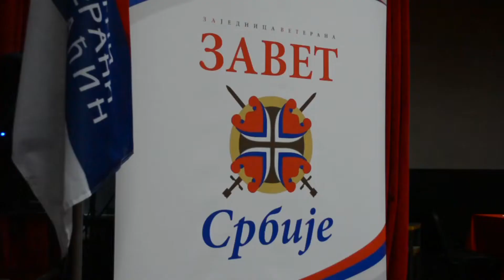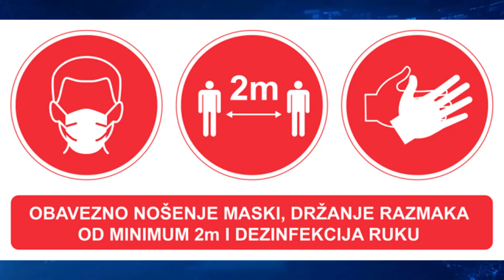IZ DANA U DAN Humana Tv plus 12 10 2021